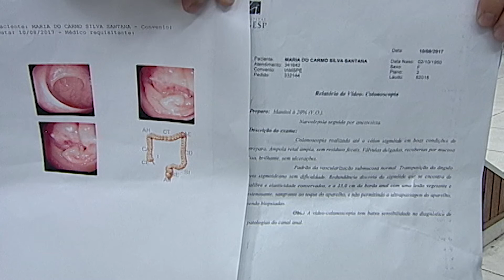Milagre - Curada de Dores no Estômago 11.08.2017